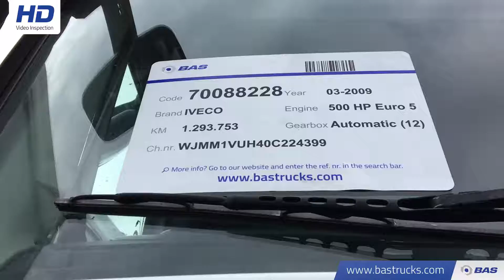70088228 IVECO Stralis AS440S50